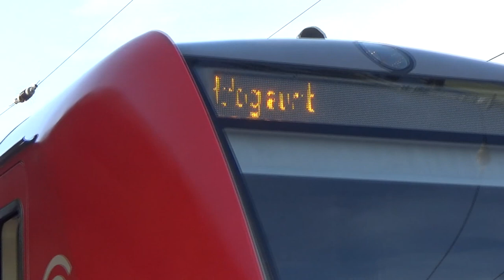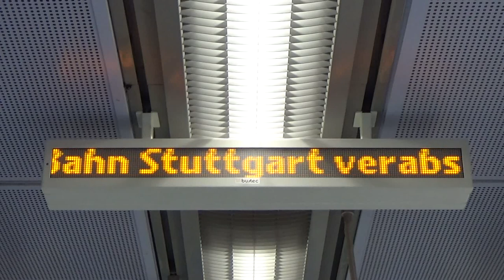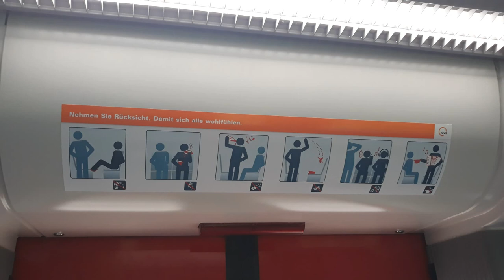Babyquietschies auf der Schusterbahn | RB11 Kornwestheim - Stgt-Untertürkheim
Die Regionalbahnlinie R11 Stgt-1Untertürkheim - Kornwestheim. Eins von vielen Armutszugnissen bei der Bahn. Die R11 pendelt zwischen Stgt-Untertürkheim und Kornwestheim. Allerdings nur 6x am Tag. Die R11 pendelt morgens und nachmittags jeweils 3x pro Richtung, mit einem Fahrzeug was kürzer ist wie so manche Straßenbahn. Zum Einsatz kommt ein einzelnes Fahrzeug der Baureihe 426, auch liebevoll Babyquietschie genannt, welche nichtmal für ihre Größe gut ausgelastet ist. Interessant ist, wie die Deutsche Bahn sich den Zustand solcher Bahnstrecken schönredet. Ein gutes Beispiel hierfür ist der Haltepunkt Zazenhausen. Wer schonmal dort war weiß, dass die Bahnsteige nur über sehr lange Treppen zu erreichen sind. Laut Qualitätsstandarts der Deutschen Bahn ist der Haltepunkt allerdings Barrierefrei, denn Bahnsteige mit unter 1000 Fahrgästen täglich zählen automatisch als stufenfrei!
Aber Wlan hat der Zug, bei einer Fahrzeit von 15 Minuten, und dem geringen Einsatz des Zuges bringt das eher den Mitarbeitern im Betriebswerk etwas, wie das Fahrgäste davon profitieren. Alles in allem ziemlich unsinnig.
Es wird allerdings derzeit geprüft ob man die Schusterbahn zu einer Tangential-SBahnlinie mit längerer Strecke umzustellen, und somit die Linie attraktiver zu machen, noch steht allerdings nichts fest.

In diesem Video ist die BR426 auf der Schusterbahn (R11) zwischen Kornwestheim und Untertürkheim zu sehen.